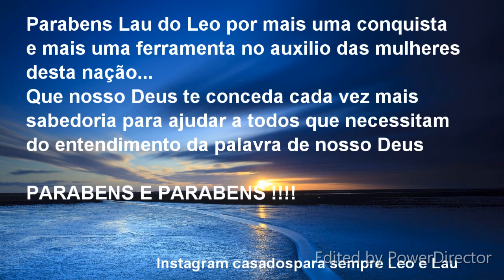Curso Mulher Ùnica - palavra formatura e testemunho Léo e Lau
Formatura curso Mulheres Unicas !!! mais uma ferramenta para auxiliar mulheres da nossa nação